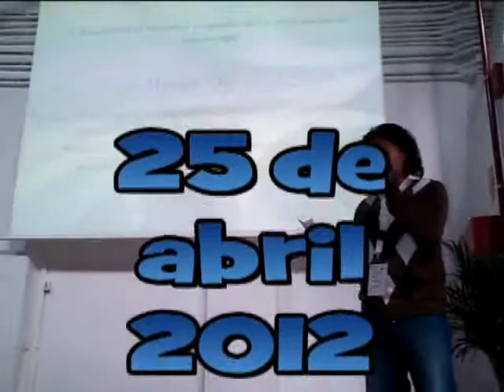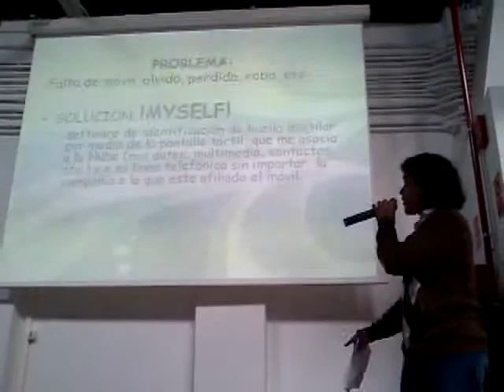campamento.flv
El pasado 25 de abril tuvo lugar en Madrid la primera edición de la competición nacional Creativity & Innovation Challenge organizada por la Fundación Junior Achievement en España, con el patrocinio de BlackBerry, Research In Motion (RIM), Intel, Euro-Funding Advisory Group y de la Delegación de Educación y Cultura de la Unión Europea.
cuatro jóvenes procedentes de tres institutos públicos de Madrid (IES Clara del Rey, IES Príncipe Felipe e IES Infanta Elena), que representarán a España en la final del campamento de innovación organizado por JA-YE (Junior Achievement Europa) del 21 al 23 en Bruselas."